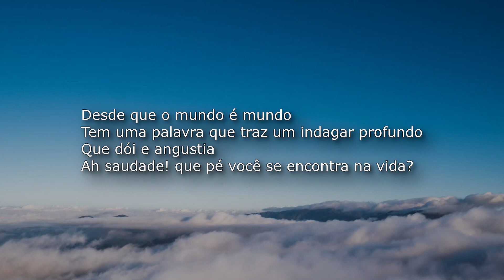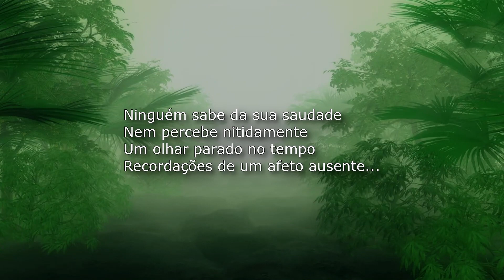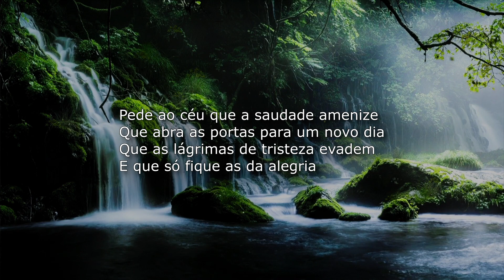Poesia Dia da Saudade 02 - Saudade por Nina Lisboa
Poesia de Nina Lisboa
Narração de Elciomar Rocha
Há 8 anos a Rádio Espírita do Paraná realiza a campanha Dia da Saudade.
A substituição da palavra finados por saudade traz uma nova percepção sobre a continuidade da vida de nossos amores.
02 de Novembro serve para recordar a memória das pessoas que já partiram, os tempos bons que já passaram e as lembranças da infância.
Vamos disseminar poemas e frases sobre este sentimento.

Editor e produção: Nilo Bachtzen Jr.
Direção: Rodney Lara
EGEB: Estúdio de Gravação Eurípedes Barsanulfo - Curitiba PR
Rua: Henrique Correia 190 - Bairro Alto Curitiba - PR
Centro de Estudos e Pesquisas Espíritas de Curitiba